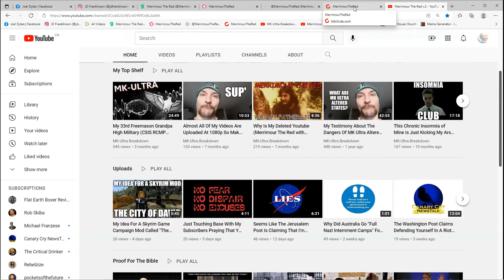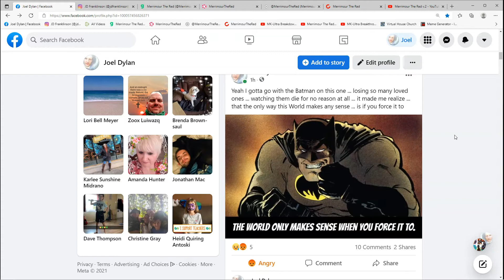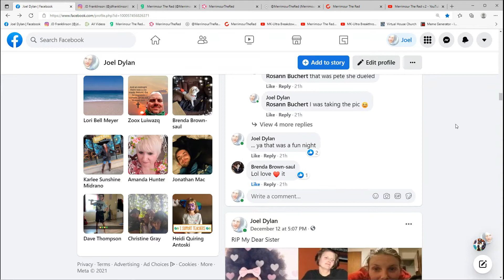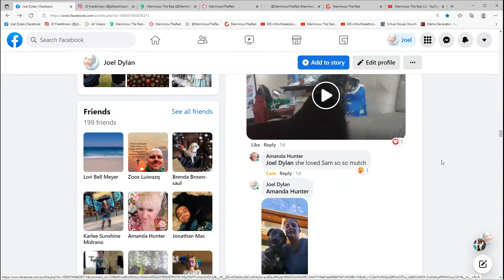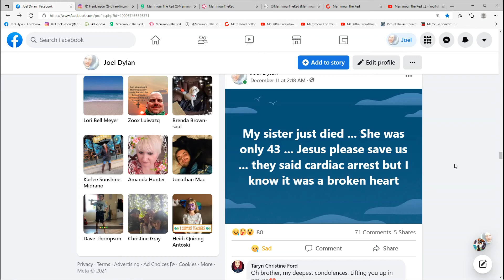((Re-Post From Dec 14th 2021)) Rest In Peace My Dear Sweet Sister ... You Are So Very Missed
Find The Un-Censored Video On My Backups

I pray Yahshua יהושע Jesus the Son
and Yahuah YAH יהוה God the Father
in Heaven Please keep us , bless us,
forgive us and protect us all through
the coming terrible time of tribulation

AMEN